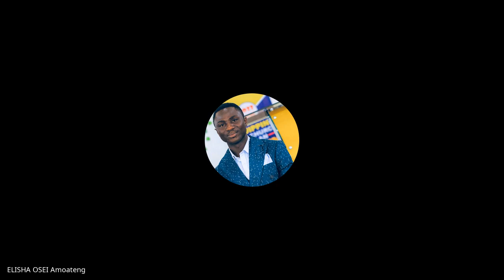1 & 2 Timothy, Titus, Philemon | Lecture 29: BC306-TTP-20230417